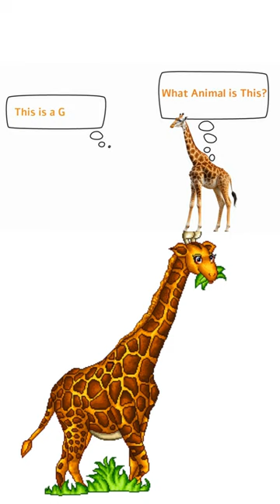Learning About Heroes on Wheels 🚍🚓🚒 | Kids Explore Fire Truck, Police Cars, and Fire Trucks!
Calling all young explorers! 🚍🚓🚒 Get ready for an exciting adventure as we learn all about the amazing vehicles that keep our communities safe. In this educational video designed just for kids, we'll dive into the world of school buses, police cars, and fire trucks while also discovering the importance of emergency numbers. 🚸👮‍♂️🔥

🚌 The Magical School Bus: Join us as we hop aboard the school bus and find out how it takes us to and from school safely. Learn cool facts about its size, shape, and the friendly bus driver who gets us to school on time.

👮‍♀️ Meet the Police Car: Get an up-close look at the police car and learn about the brave officers who protect our neighborhoods. Discover the flashing lights, sirens, and the important role they play in keeping us safe.

🔥 Adventures with Fire Trucks: Explore the exciting world of fire trucks and meet the fearless firefighters who rush to the rescue when there's a fire emergency. Learn about their equipment, hoses, and how they save the day.

🚨 Emergency Numbers: We'll also talk about the emergency numbers you should know. What do you do in case of an emergency? We'll explain how to call for help and who will answer.

Parents and kids, get ready to embark on a fun and educational journey together!